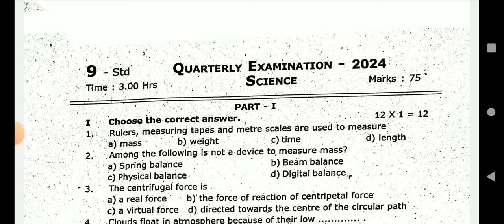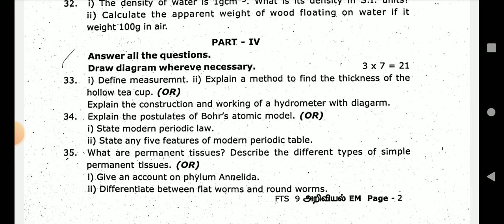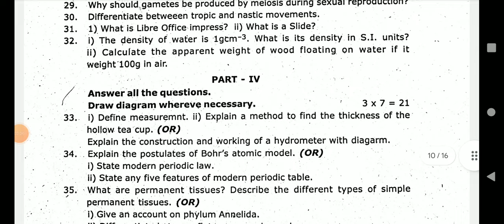9TH STD SCIENCE COMMON QUARTERLY EXAM SEPTEMBER-2024 ORIGINAL QUESTIONPAPER LEAKED 9TH STD SCIENCE